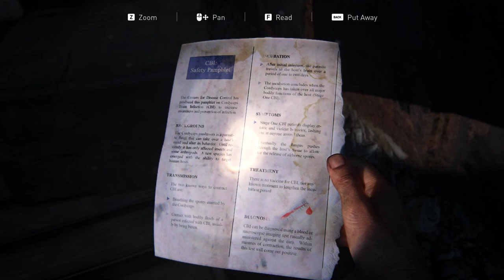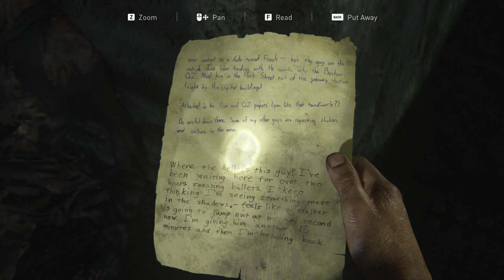LAST OF US PC - PART 2- PC GAMEPLAY |ADVENTURE|FULL HD |RTX 3060TI | (NO COMMENTARY)